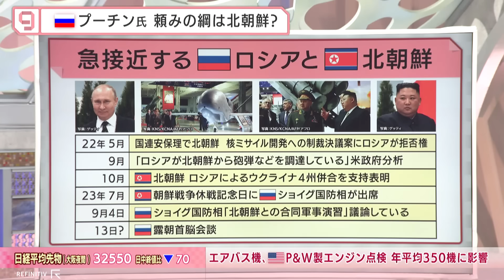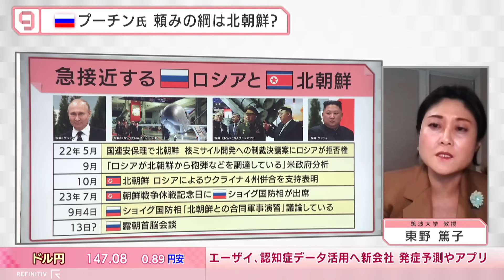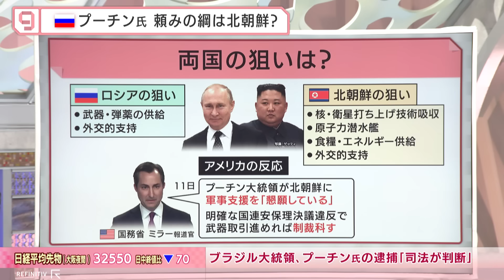ロシアと北朝鮮が急接近 狙いは中国へのけん制？【日経プラス９】（2023年9月12日）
2023年9月12日放送のＢＳテレ東「日経ニュース プラス９」より、特集「ロシアと北朝鮮が急接近 狙いは中国へのけん制？」の一部をYouTubeで配信します。

ロシア極東のウラジオストクでプーチン大統領肝いりの投資イベント「東方経済フォーラム」が開幕した。フォーラムに合わせて北朝鮮の金正恩総書記がロシア入り。極東のボストーチヌイ宇宙基地で4年半ぶりの首脳会談が行われるとの観測が強まった。ロシアと北朝鮮は禁断の軍事協力に踏み込むのか。そして両国が急接近した裏にある中国の存在とは？ロシアと北朝鮮の思惑を読み解く。
【ゲスト】
小原凡司(笹川平和財団 上席フェロー)
東野篤子(筑波大学 教授)